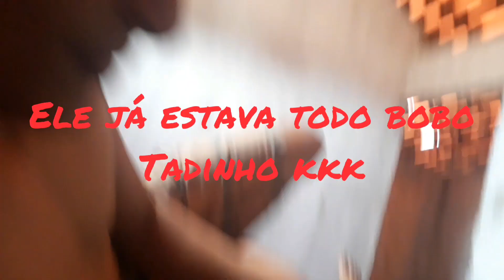ESTOU GRAVIDA ? /Milena Matos